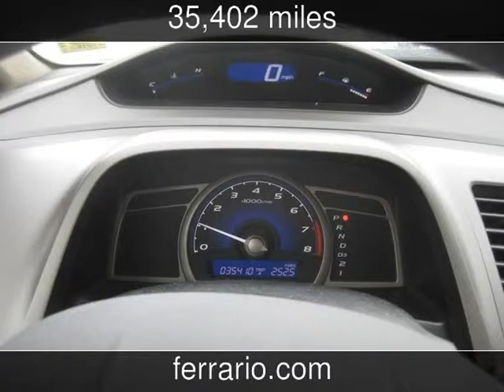2011 Honda Civic LX Used Cars - Towanda, PA, Sayre, PA, and Elmira,NY - 2014-03-25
See more details about this used car This 2011 Honda Civic LX with 35,402 miles is for sale at Ferrario Auto Team.